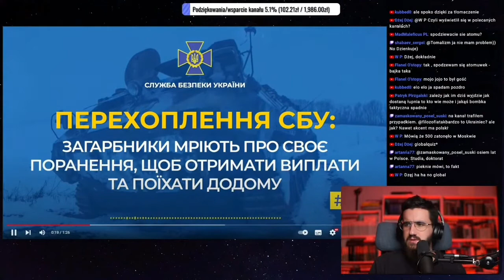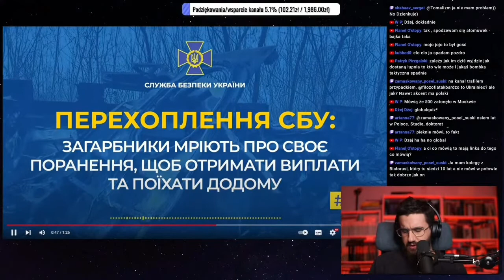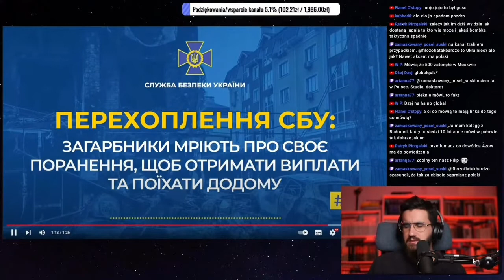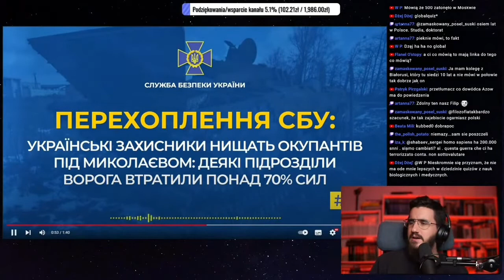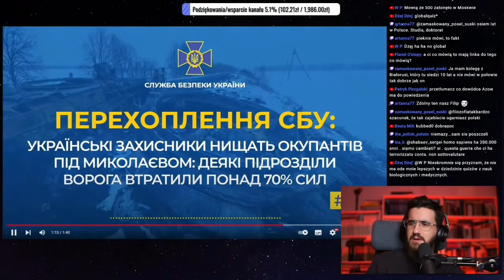Wojna rosja vs Ukraina przechwycona rozmowa tłumaczenie pl. 51